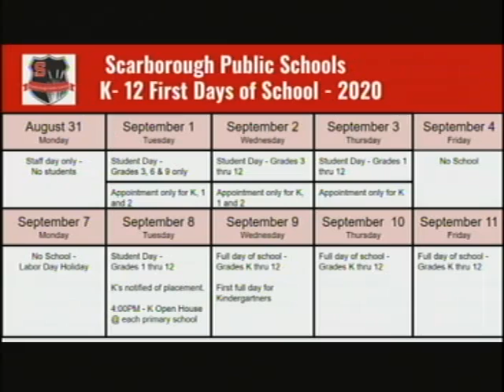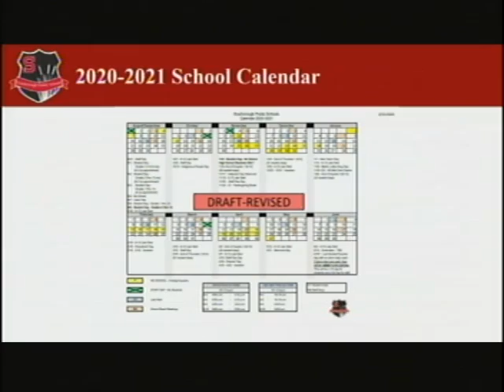School Board Workshop, Feb. 27, 2020, Scarborough, Maine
School Board Workshop, Feb. 27, 2020, Scarborough, Maine. 52:35